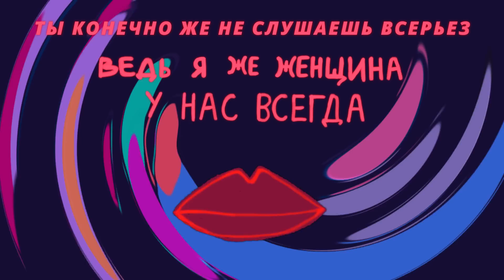AnDy Darling - Дешевая массовка (Official Lyric Video)